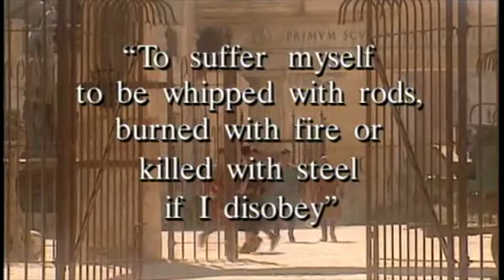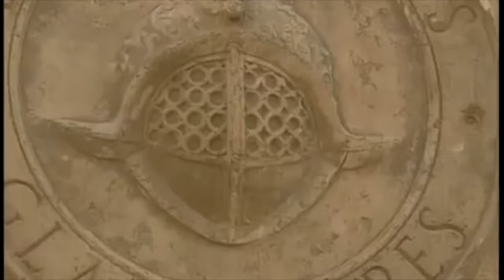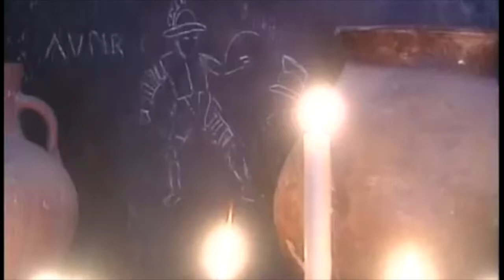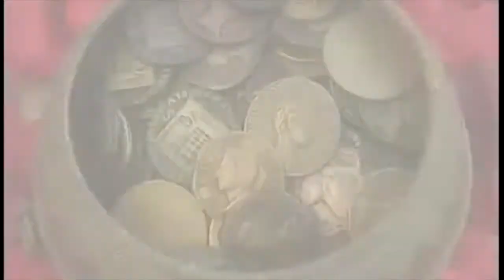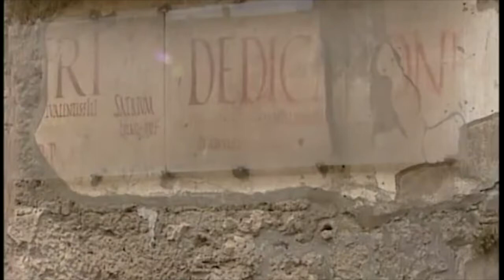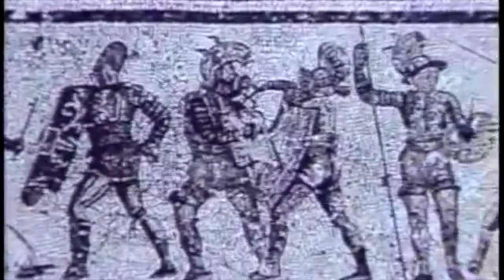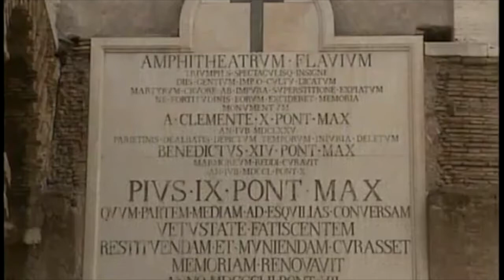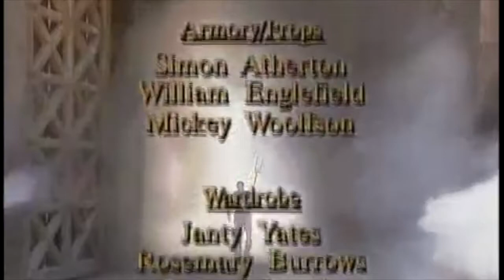Gladiator Games- Roman Bloodsport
Documentary about Roman Gladiator Games
Classroom appropriate